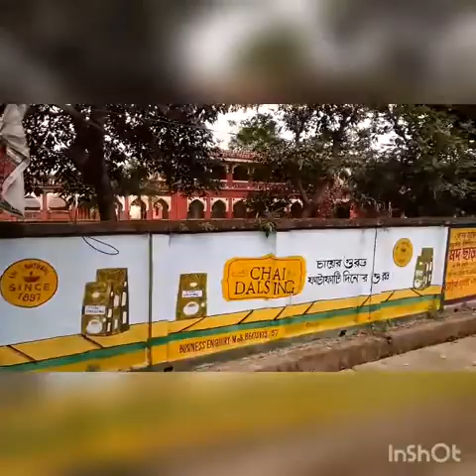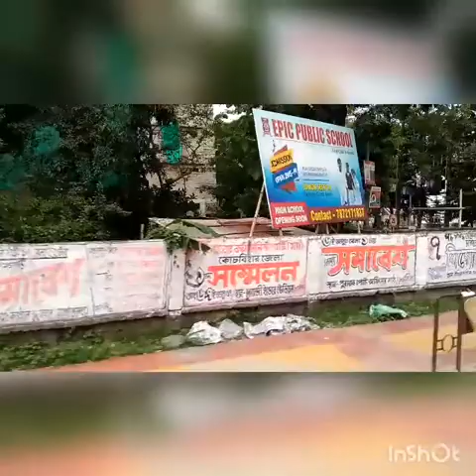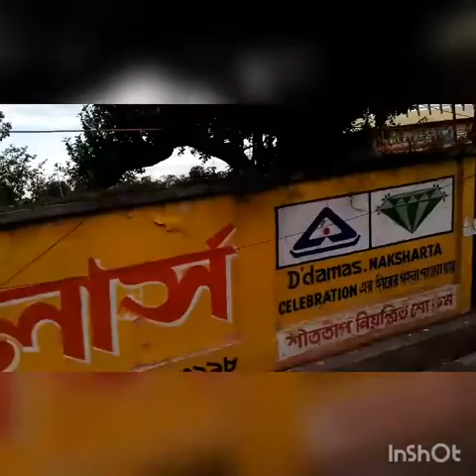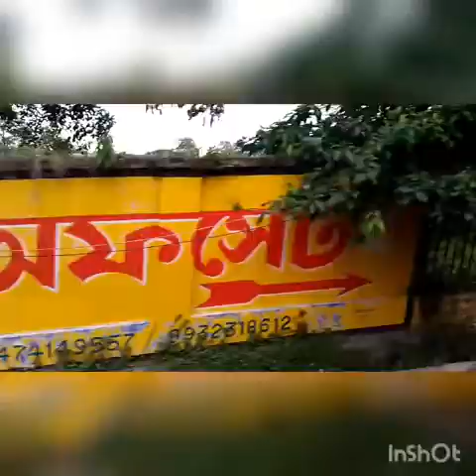Royal city Coochbehar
Ancient royal activity of Coochbehar